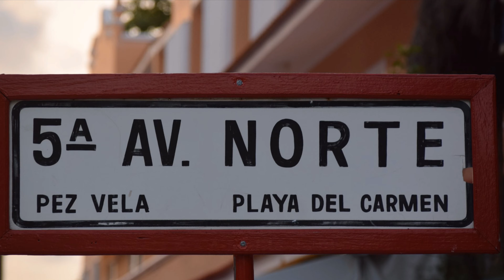6 cosas que debes hacer en Cancún y Yucatán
¿Vas a Cancún y la Península de Yucatán? Aquí te dejamos 6 cosas que no puedes dejar de hacer.